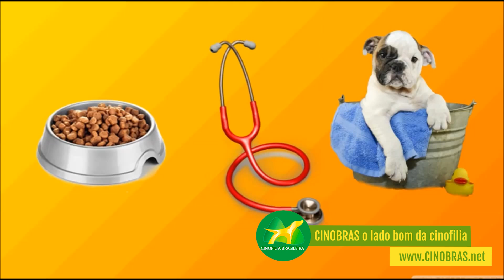SUPER DICAS PARA O MOMENTO DA AQUISIÇÃO DO FILHOTE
Muitas pessoas adquirem um filhote sem pesquisar nada sobre o comportamento e tamanho da raça, e isso pode ser uma adversidade. Confira algumas dicas bem importantes!

CINOBRAS, o lado bom da cinofilia. Visite